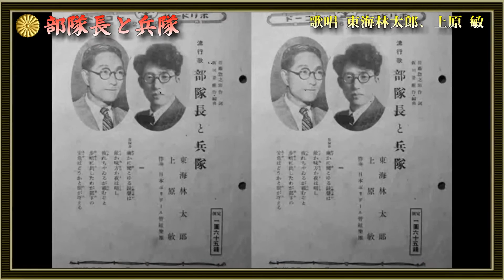部隊長と兵隊／東海林太郎、上原敏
部隊長と兵隊
歌唱：東海林太郎、上原敏
作詞：佐藤惣之助
作曲：飯田　景応
昭和十三年十二月發賣